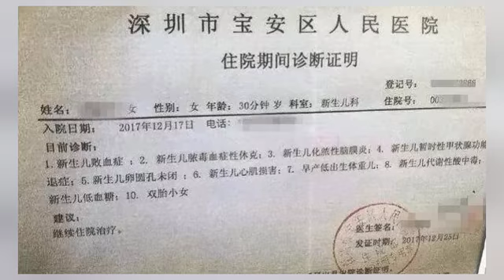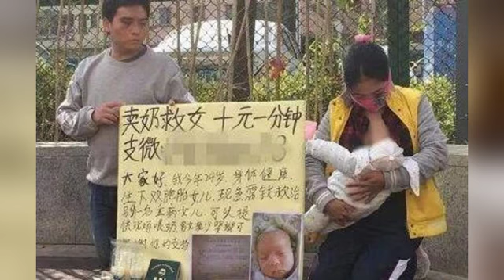大陆深圳女子街头卖奶救女 现场喂奶不分男女老幼婴